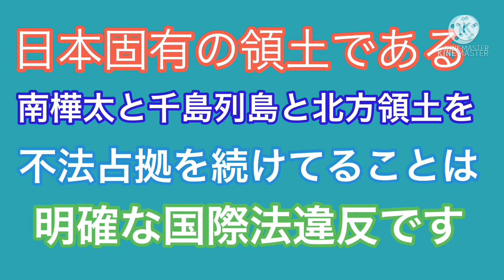【樺太/сахалин】敷香町にある多来加湖の映像 日本で3番目の湖【日本固有の領土】樺太は日本固有の領土